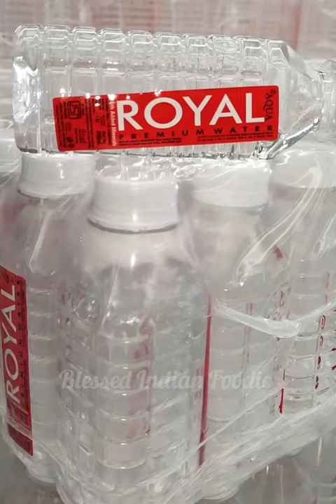Megafactory mineral waterbottle manufacturing#vlog#trending#viral#factory#engineering#explore#travel